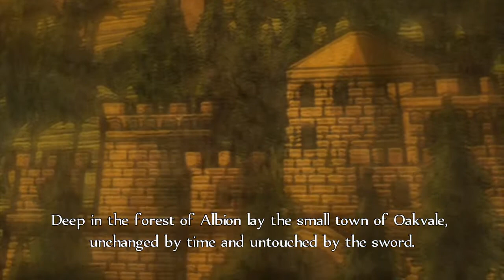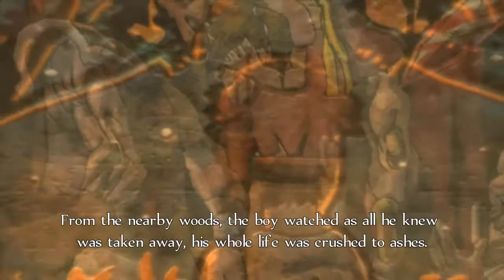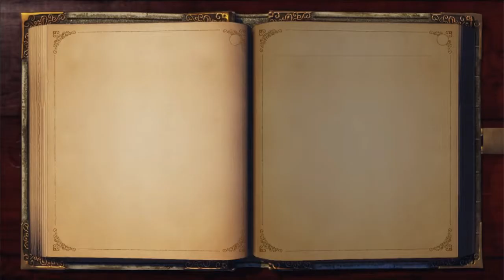Fable Anniversary Episode 1 - New Beginnings (With Comparisons)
Hey Guys! welcome to my first part of fable anniversary!
here we buy our sister a present! and then bad things follow

i will be having comparison pictures in during my episodes so you can see exactly what changed!